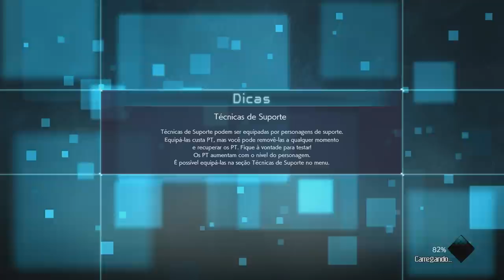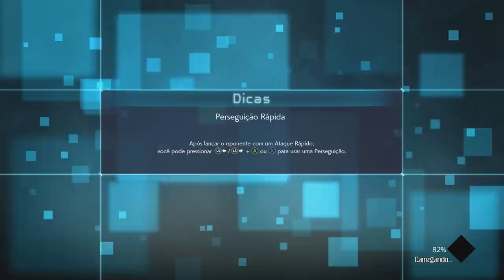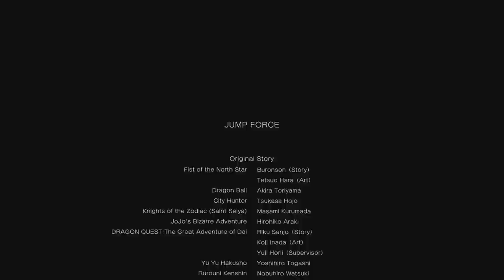JUMP FORCE - MODO HISTORIA EPISÓDIO 16 - O GRANDE FINAL